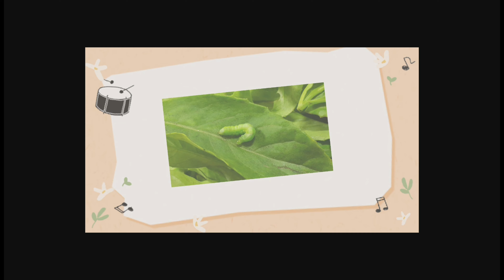명월초는 불로장생초 - 명월초전문큰집농장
명월초를 중국진시황제는 불로장생초 라고 했다죠

불로장생초 명월초
명월초 전문
큰집농장